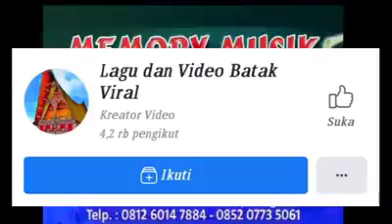Jamita Eppu Eporus HKBP